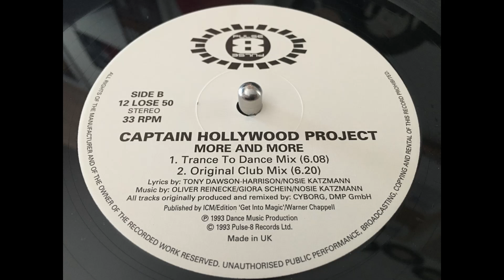CAPTAIN HOLLYWOOD PROJECT - More & More (Original Club Mix)